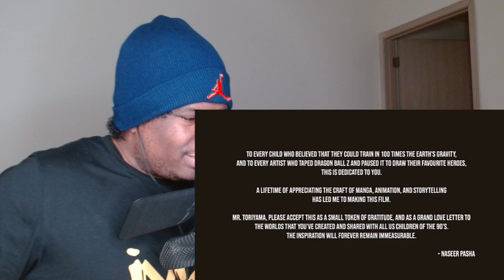LEGEND - A DRAGON BALL TALE (FULL FILM) - 2022 STUDIO STRAY DOG REACTION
FIRST TIME WATCHING LEGEND - A DRAGON BALL TALE (FULL FILM) - 2022 STUDIO STRAY DOG REACTION